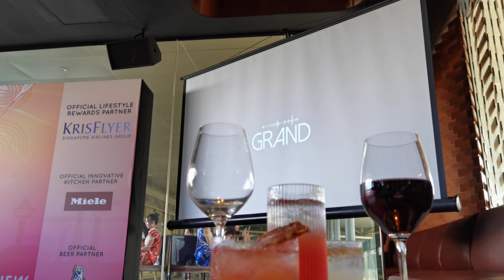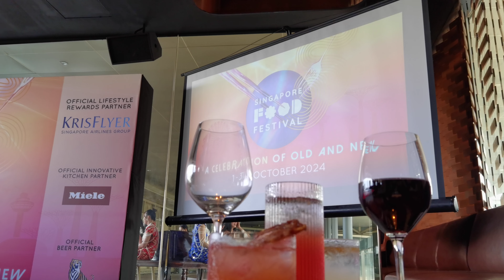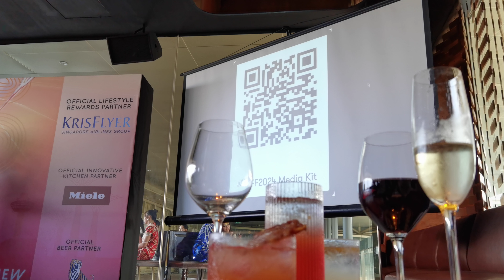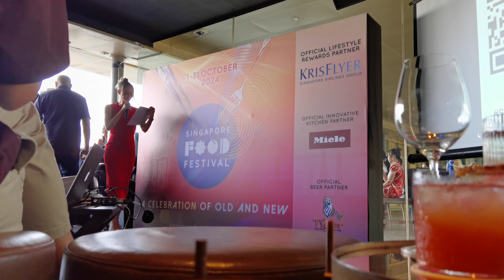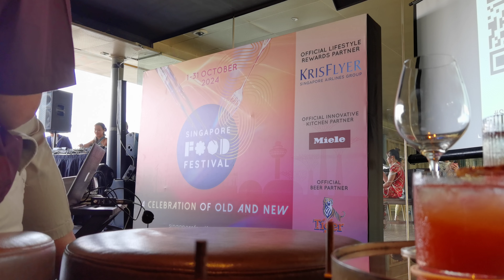Unveiling the Reimagined Singapore Food Festival 2024: A Month-Long Culinary Extravaganza